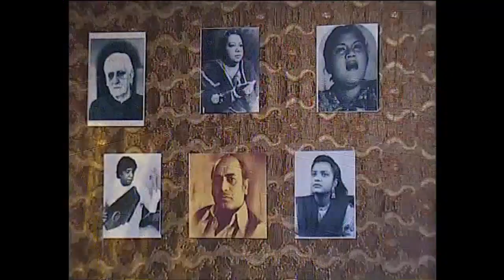Shola Tha Jal Bujha Hoon ~ Ghulam Abbas ~ Cover Mehdi Hassan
Tribute to Mehdi Hassan by Ghulam Abbas Khan.

This ghazal originally sung and composed by mehdi hassan and written by ahmad faraz.